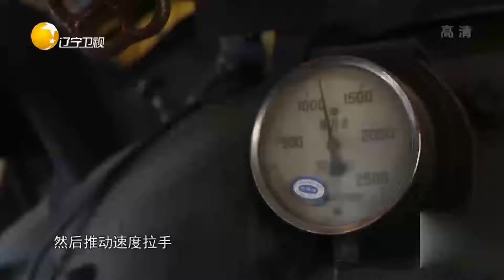铁岭有一座蒸汽机车博物馆，有3辆依机车旧可以运行丨风物辽宁